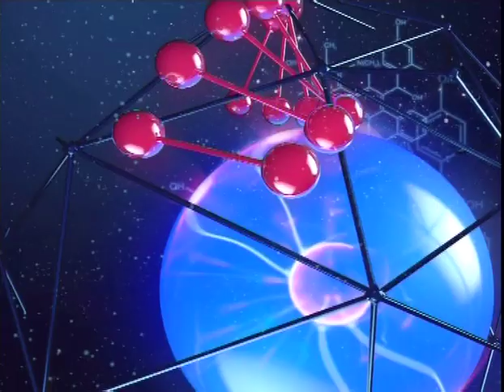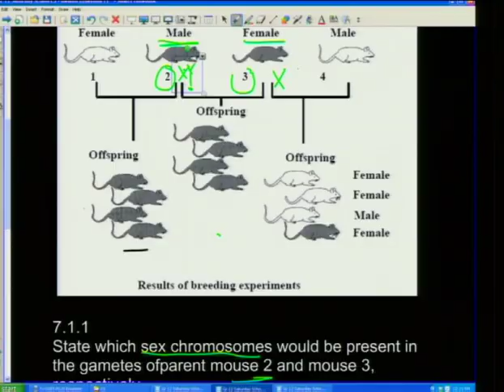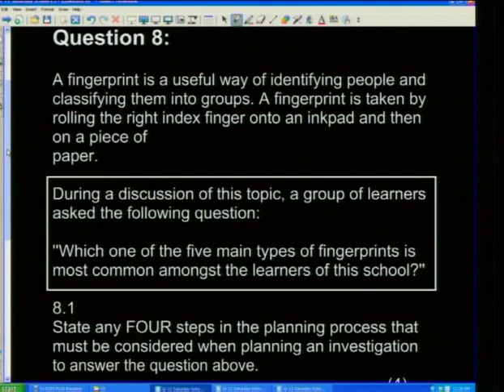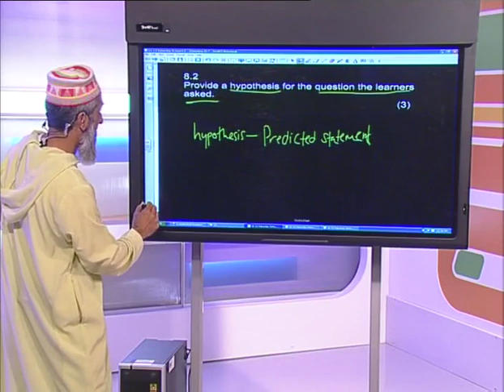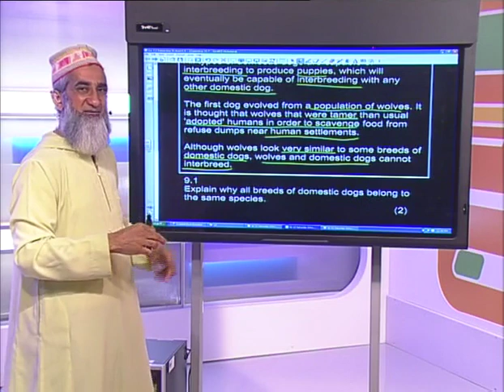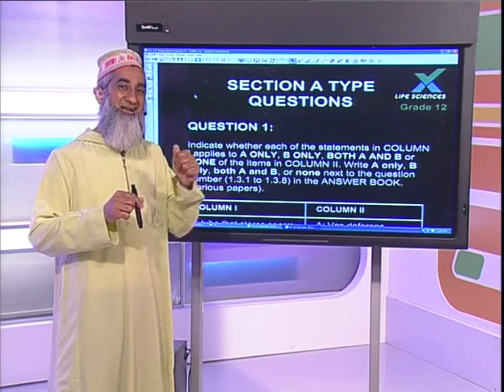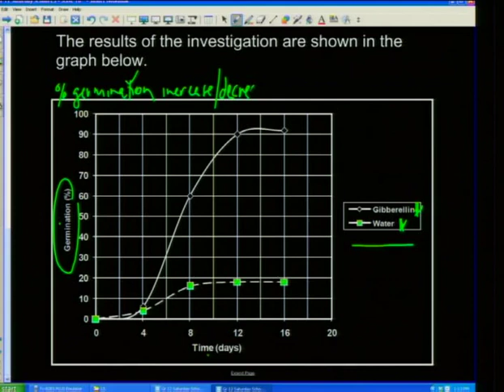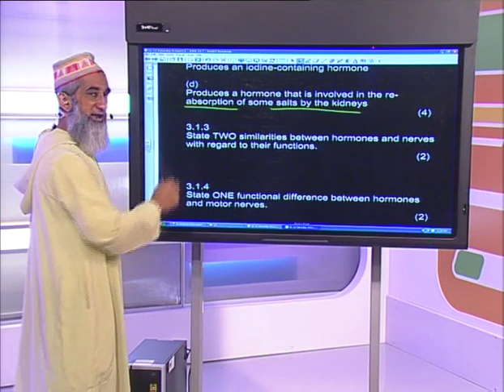Life Sciences: Exam Questions 16 June 2012 (English)